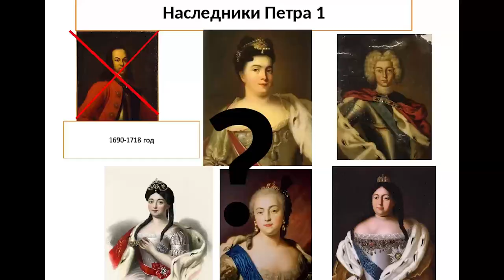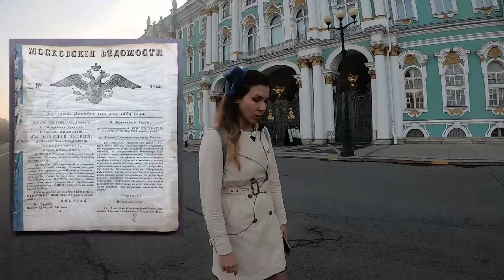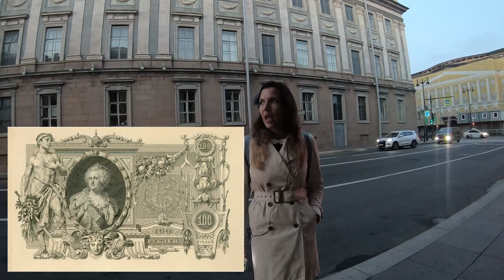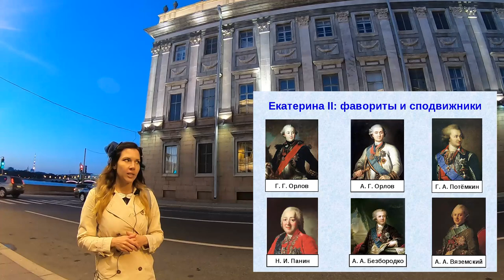Три женщины на троне